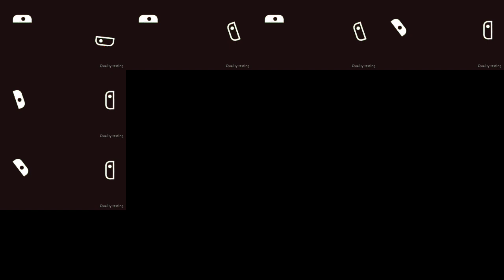Nintendo Switch over 1'000'000 time